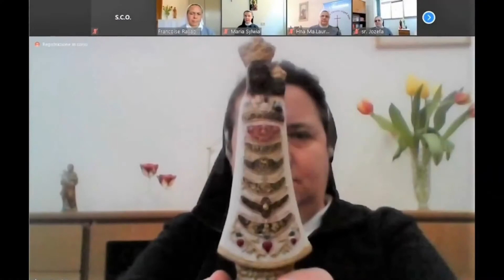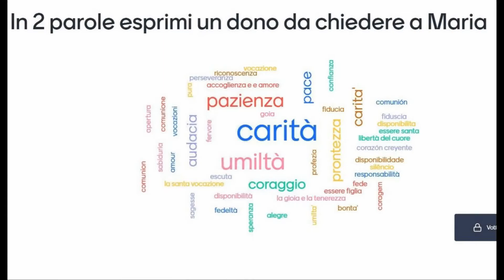ASSEMBLEA GENERALE 4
“Tutto è Grazia di Maria…” ricordava spesso San Luigi Orione e oggi, giovedì 11 marzo, quarto giorno dell’Assemblea generale, le partecipanti hanno vissuto, dalle 12.30 alle 14.30, un emozionante Pellegrinaggio “virtuale” a Lei dedicato.